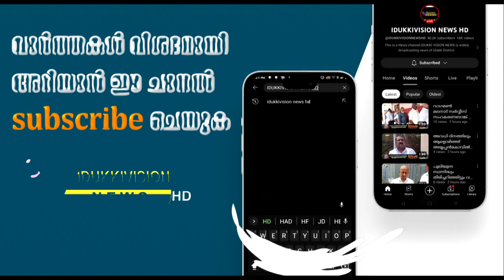ചൊക്രമുടി വിഷയം;ഉദ്യോഗസ്ഥര്‍ക്കെതിരെയുള്ള നടപടിയെ സ്വാഗതം ചെയ്യുന്നതായി രതീഷ് വരകുമല